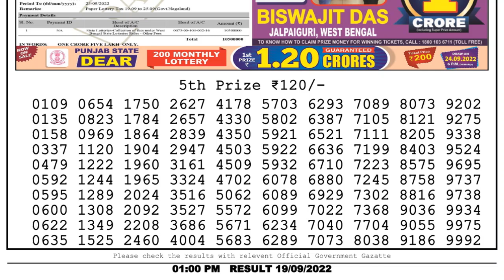Dear Lottery Sambad 1pm today 19.09.22 Nagaland State Lottery Result